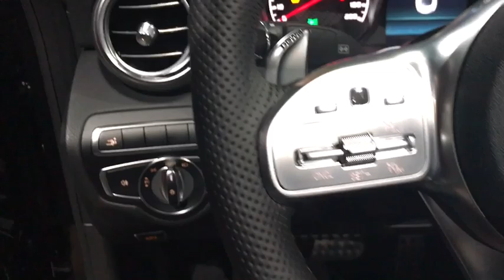2019 Mercedes-Benz C-Class Walk-Around Rockville Centre, Nassau, Long Island, New York, Queens, NY K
2019 Mercedes-Benz C-Class Walk-Around
2019 Mercedes-Benz C-Class AMG C 63 - Stock#: KF827426 - VIN#: WDDWK8GB3KF827426

We're excited to offer this versatile 2019 Mercedes-Benz C-Class AMG C 63. .* Stop By Today *Come in for a quick visit at Mercedes-Benz of Rockville Centre, 650 Sunrise Highway, Rockville Center, NY 11570 to claim your Mercedes-Benz C-Class!*Full Documentation!*Click on the Auto iPacket link for Vehicle Window Sticker and other documents.